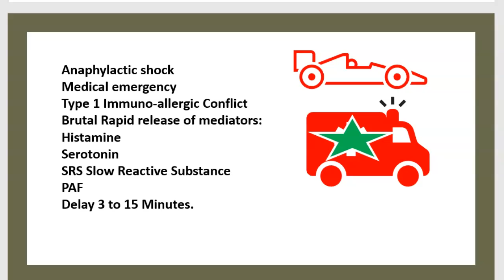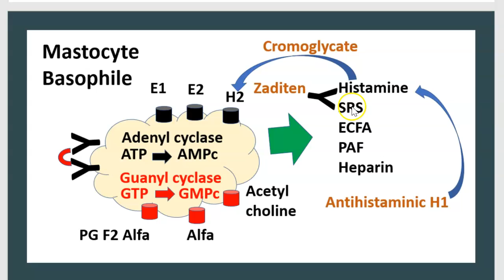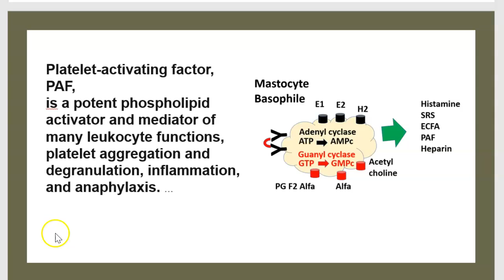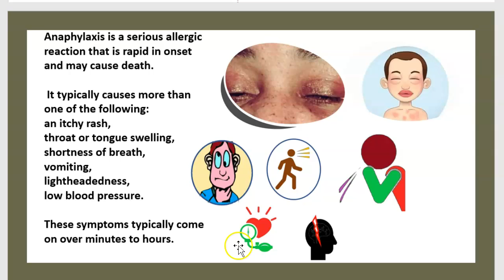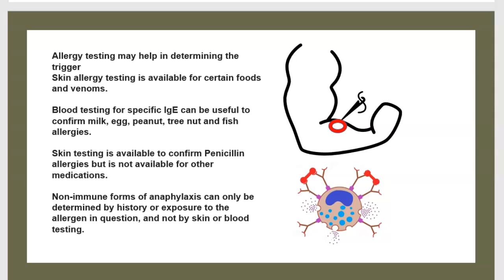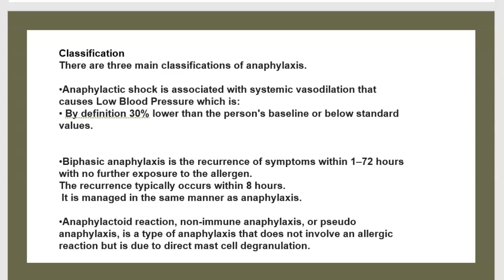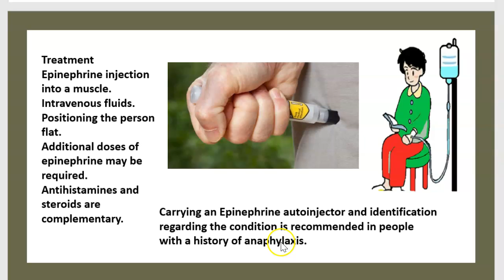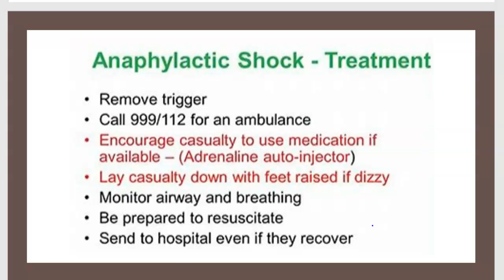Anaphylaxis USMLE NCLEX MCAT 3 minutes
Anaphylactic shock Anaphylaxis Immunoglobulin E allergy CausesTreatment EPIPEN USMLE NCLEX MCAT
Anaphylaxis (Anaphylactic Reaction): Symptoms, Causes Treatment Adrenalin USMLE NCLEX MCAT

Anaphylaxis Symptoms Causes Anaphylactic Shock Types Signs Treatment Risks  Medicine in 3 minutes
Anaphylactic Shock Anaphylaxis Symptoms Treatment Types Allergic Reaction Risks  Medicine in 3 minutes

Choc Anaphylactique L'Anaphylaxie Symptôme Cause Traitement Réactions Allergiques Type Urgent  3 mn